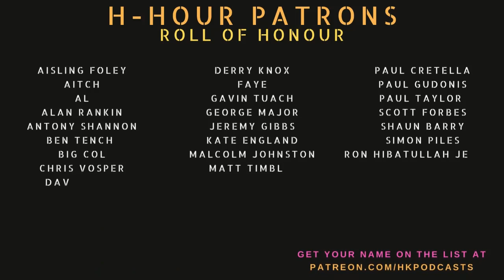H-Hour #233 John Bream - adventure seeker, daredevil, veteran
In this episode of H-Hour, former paratrooper John Bream discusses his experiences in Ukraine, where he and a group of friends travelled to provide aid and support during the conflict, and established the organisation Vans Without Borders. He shares stories of their journey, the devastation they witnessed, and the people they helped. The conversation also touches on the complexities of war, the impact on civilians, and the role of ego and competition in military service. John also mentions his son's decision to join the military and his own aspirations for stunt and safety challenges. He discusses his experiences in base jumping and stunt work. He talks about meeting other extreme athletes, the dangers and training involved in base jumping, and the importance of being mentally prepared. He also mentions his work in the film industry as a stunt rigger and shares some insights into the world of stunts.  Overall, the conversation provides first hand experience of the frontline in Ukraine, and also a glimpse into the adrenaline-fueled world of extreme sports and stunt work.

John is a former paratrooper who seeks out adventure and high risk stunts in order to inspire and motivate others to push themselves to their limits.